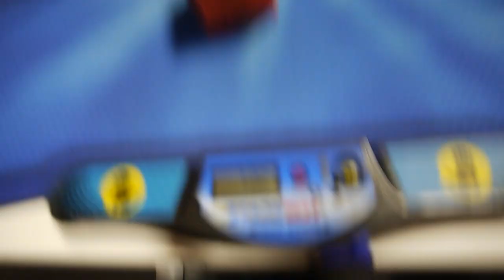Victor Colin - 7.00 official 3x3 single (Cannes Summer Open 2016)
Vous pouvez me rejoindre sur ma page Facebook !